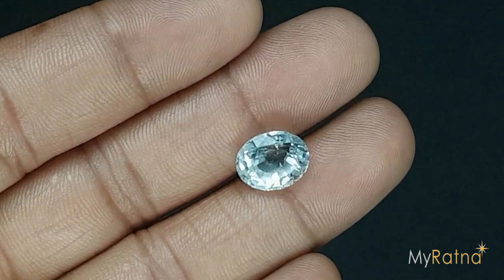Original Natural White Topaz | 7.01 Carat | Myratna | WT-14037